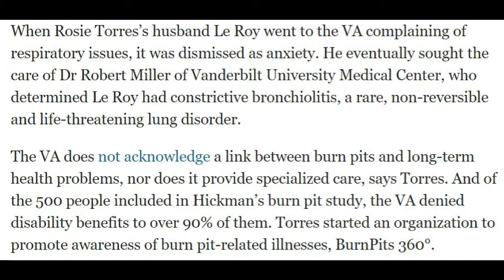Burned Part 8-How We Die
Hundreds say goodbye to Amie Muller, who sounded alarm over toxic risks for Iraq veterans

A new book links US military open-air burn pits with rare cancers and respiratory diseases